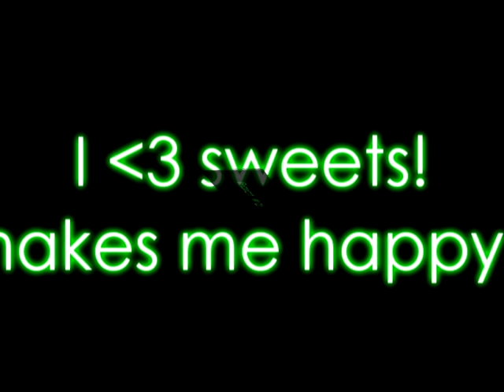5 fact video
This is a 5 fact video i made randomly because i was bored. Now i tag:

1.lautechar
2.Sumone
3.xxLilaznGirl
4.abcCalvin
5. idk?